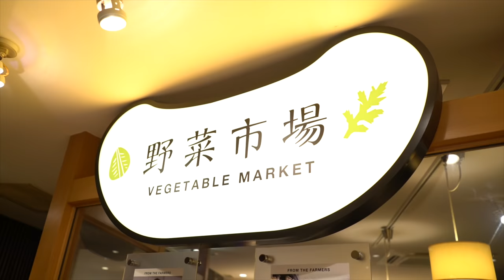What is Shabu Shabu?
We're gonna take you out with us for Shabu Shabu, and we're gonna show you what it is and how to eat it.  Yay!